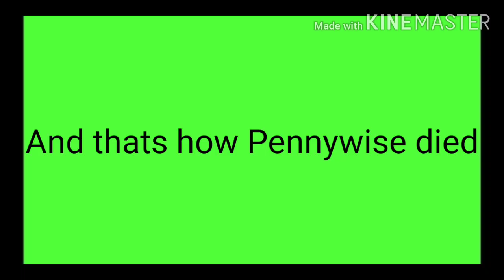How Pennywise died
I'm bored

IT by; Director Andrés Muschietti / Book writer Stephen King
Little nightmares by Tarsier Studios
Piggy ROBLOX by MiniToon